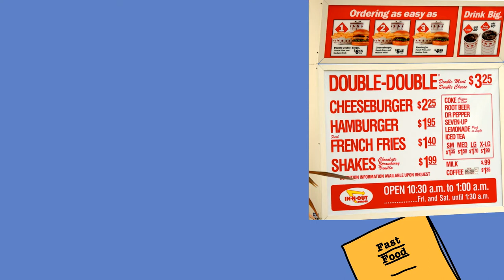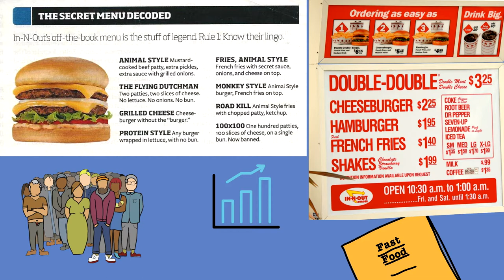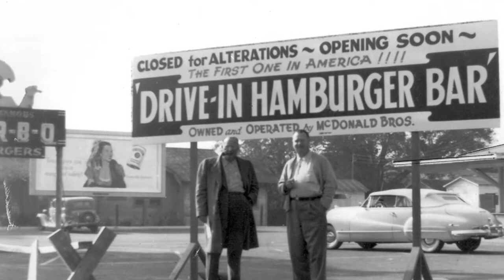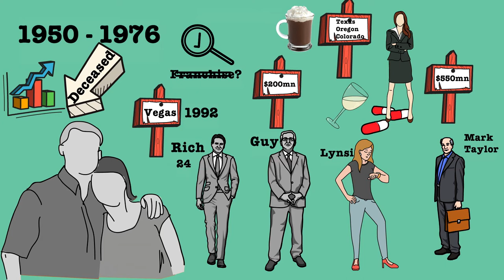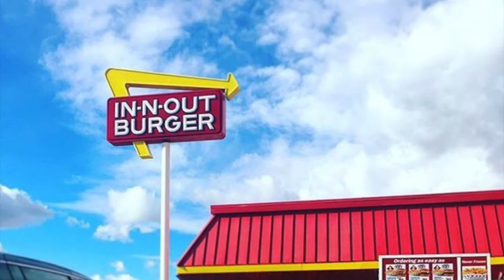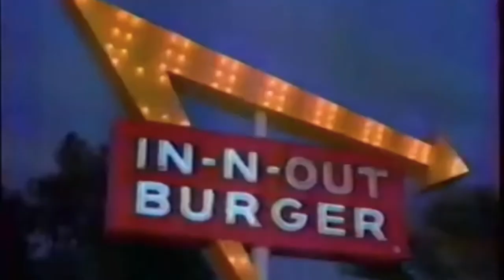America's Greatest Burger? The Story of In-N-Out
America's Greatest Burger? The Story of In-N-Out. How Was In-N-Out Founded? How was In-N-Out Started? Who founded In-N-Out? What is a Double Double? What's on In-N-Out's Secret Menu? Did In-N-Out invent the Drive-Through? In this video we explore In-N-Out, the burger restaurant launched in 1948 by Harry & Esther Snyder which has become a cult hero in the USA thanks to their small menu, customer service and drive-through ordering system. Whilst they're much smaller than traditional fast food chains, some say they make the best burger in America, whether it's animal style or a Protein burger. But what is the story of In-N-Out and how did they become so popular?